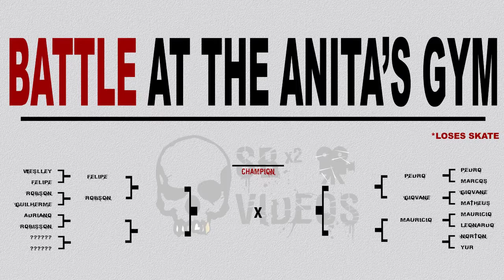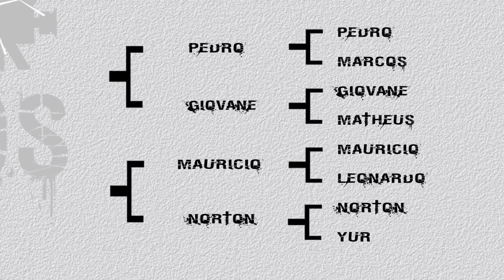BATAG NORTON X YUR